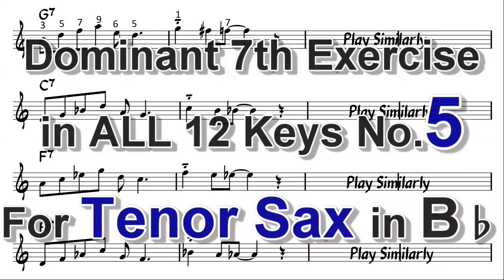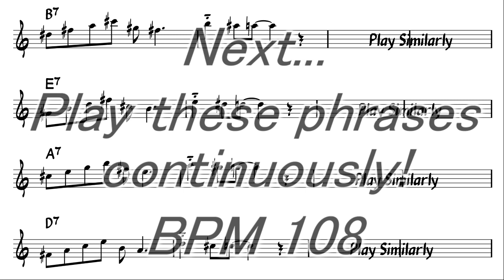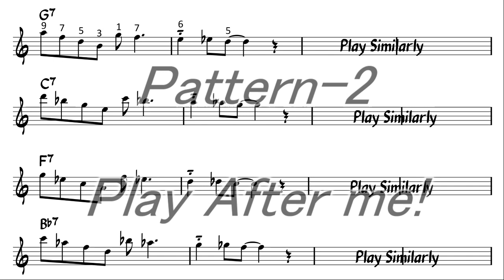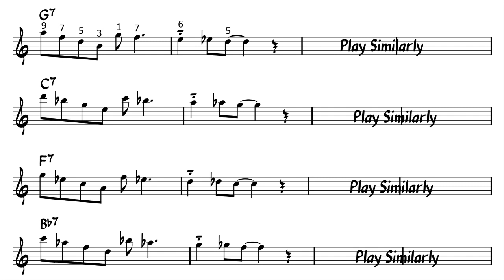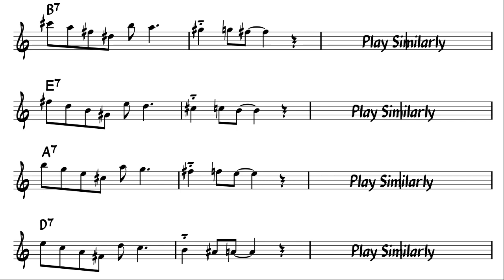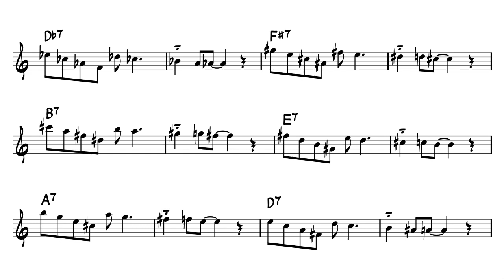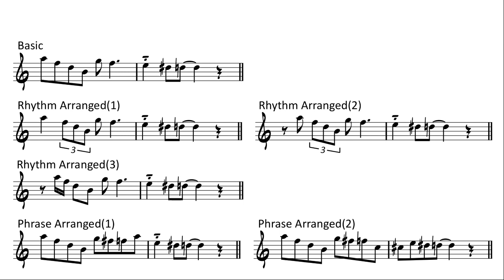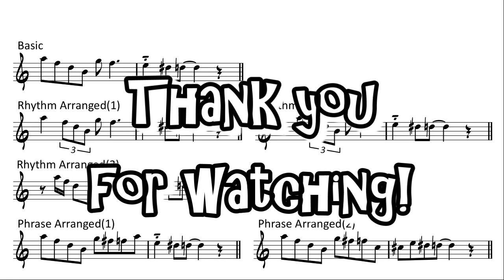Dominant 7th exercise in ALL 12 keys for Tenor Sax - No.5 Arpeggio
Let's practice Dominant 7th exercise in ALL 12 keys!
--- intermediate jazz improvisation exercises ---

[Pattern 1]
0:04 Play After me
3:48 Do it yourself (Slow : BPM 108)
5:51 Do it yourself (Medium  :  BPM 144)

[Pattern 2]
7:24 Play After me
11:10 Do it yourself (Slow : BPM 108)
13:10 Do it yourself (Medium  :  BPM 144)

[Appendix]
14:46 Rhythm & Phrase Arrangement

Here, you can download sheet music freely.
Let's practice!